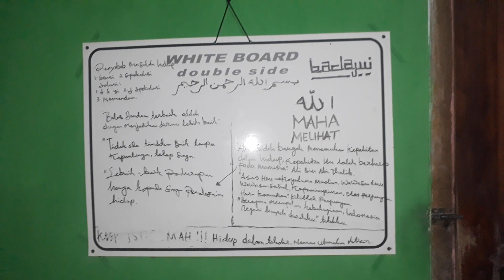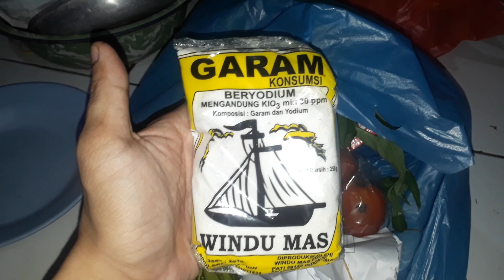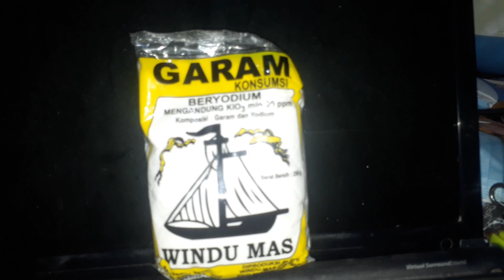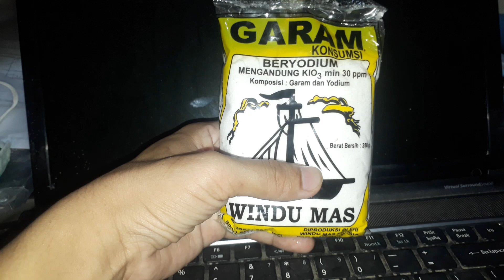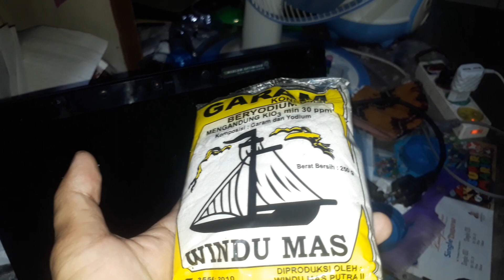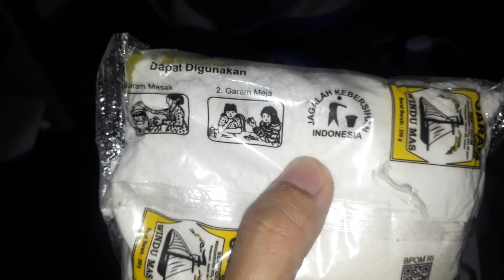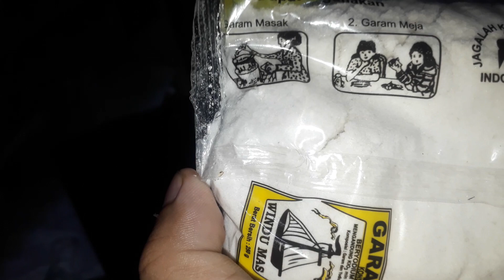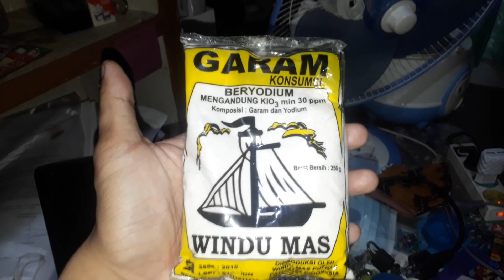ALASAN MEMBELI GARAM BERYODIUM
GUYS.. Pada video kali ini aku ingin menginformasikan kepada kalian tentang alasan membeli garam. Penasaran? Terima Kasih.